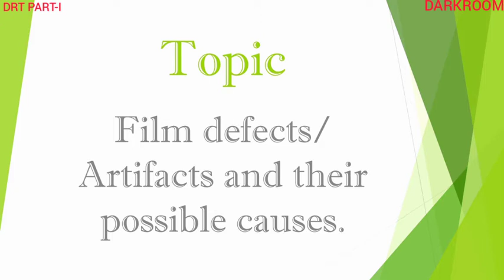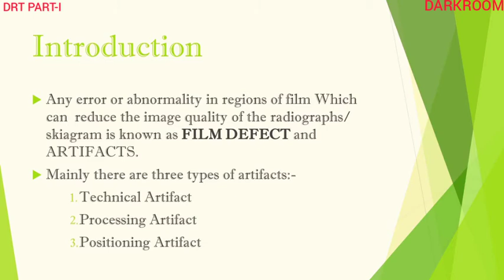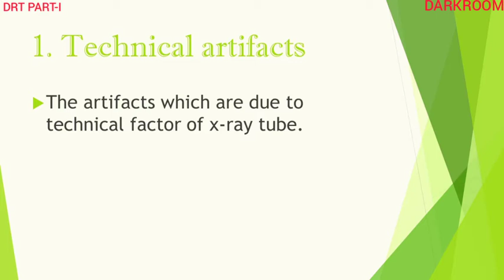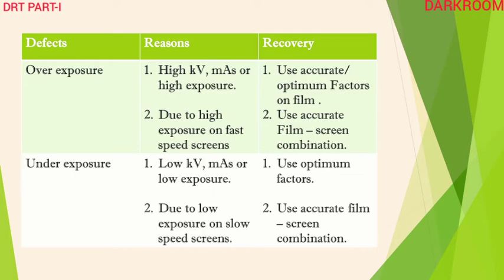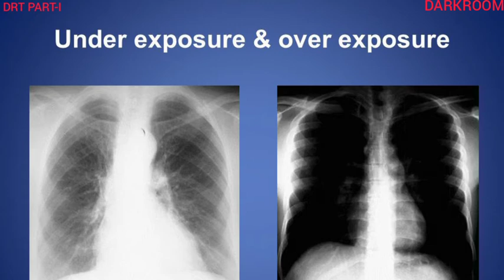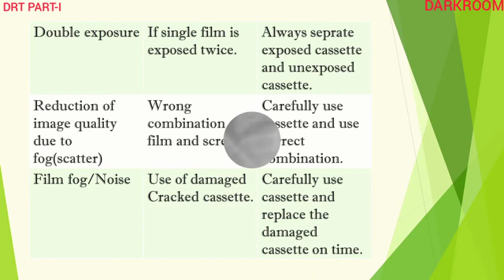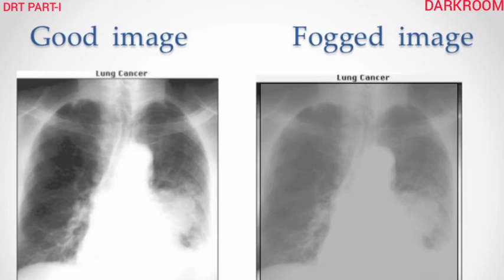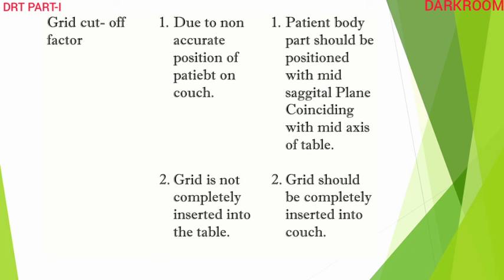DRT PART I FILM ARTIFACTS lec 1st